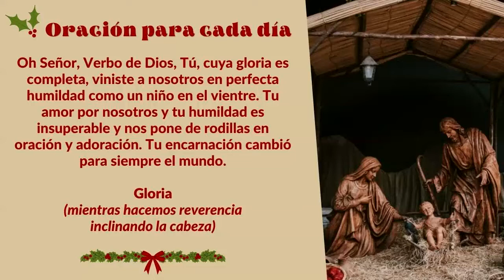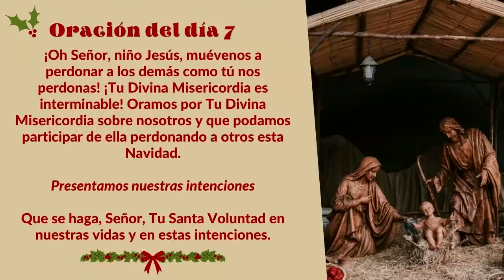🎄 Novena de Navidad - Día 7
Séptimo día de esta Novena de Navidad en formato breve.

Si deseas una novena de Navidad con meditación más profunda, puedes encontrarla

Nota: Si bien estas oraciones son para la Novena de Navidad, se pueden rezar en cualquier otro momento.